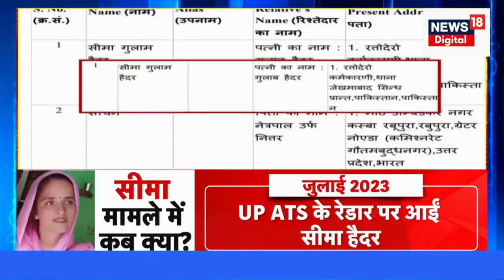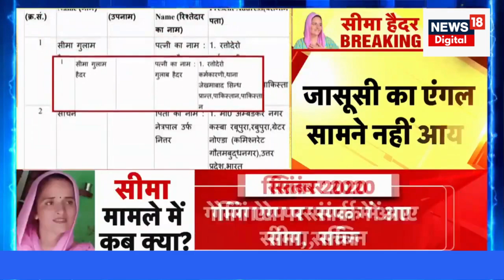Seema Haider Case Update: सीमा के निशाने पर इंडियन आर्मी थी ? | ATS | Breaking News